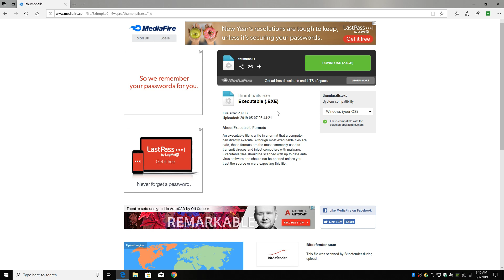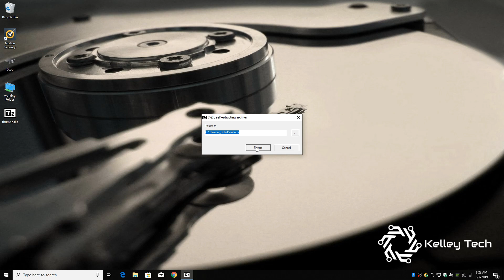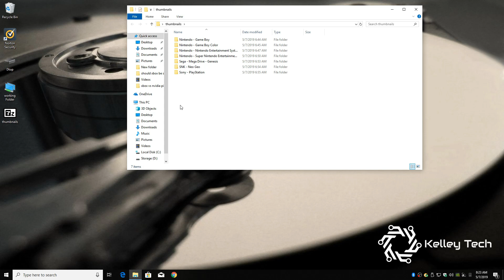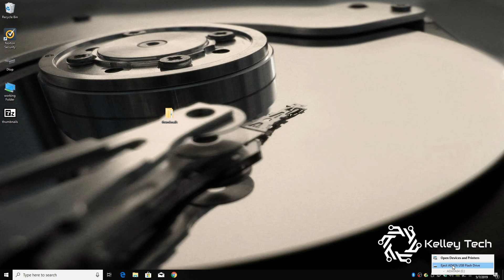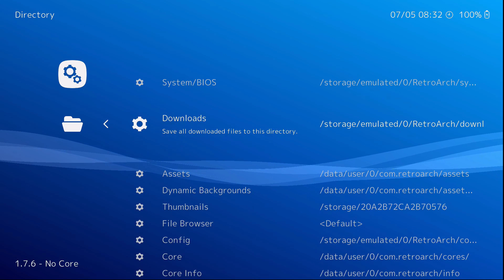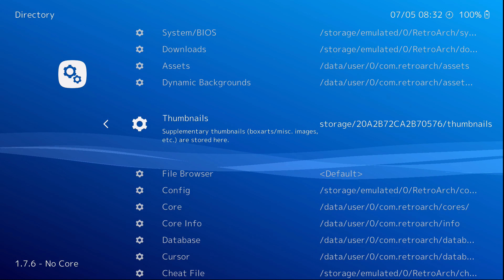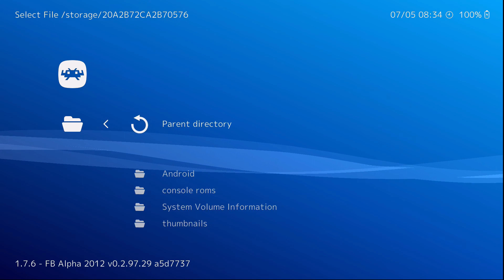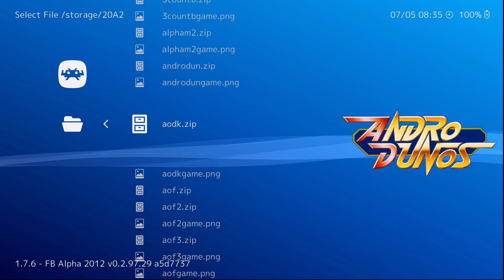Mi Box RetroArch Thumbnail Fix Plus NEO GEO Tutorial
Mi Box

My Favorite Cleaning Products

Strebito 142 piece screwdriver set

Kelley Tech Amazon Store